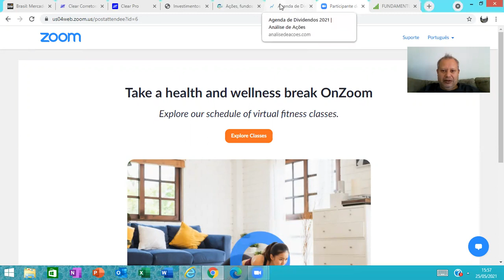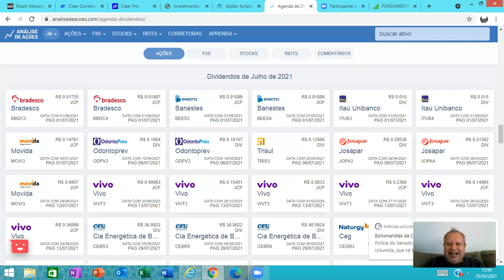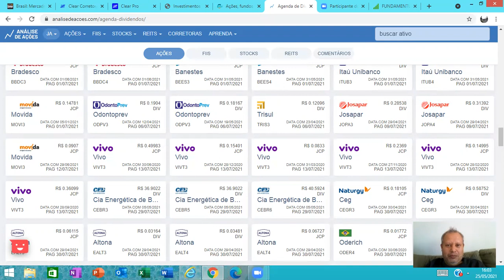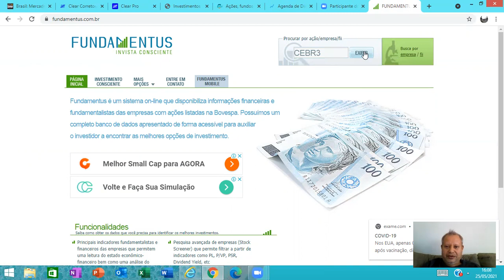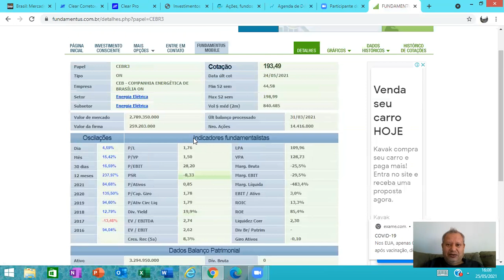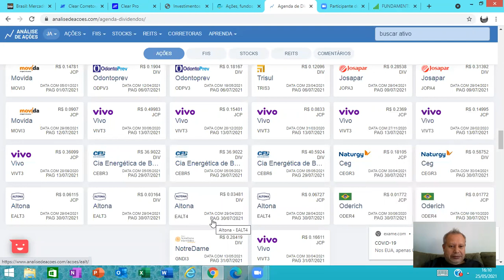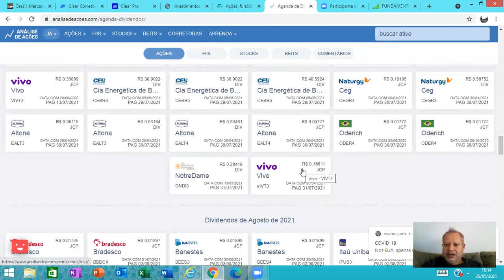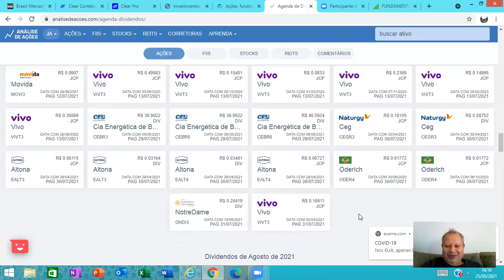A nossa agenda de dividendos do mês de julho de 2021.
A nossa agenda com as ações que pagam os nossos dividendos no mês de julho : VIVT3, GNDI3, BBDC3, BBD4, BEES3, BEES4, ITUB3, ITUB4, MOVI3, com destaque a companhia energética de Brasília CEBR5 $36.9022 dividendos e CEBR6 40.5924 dividendos.